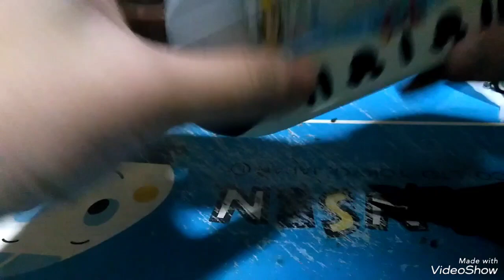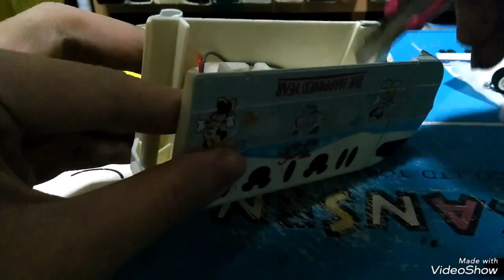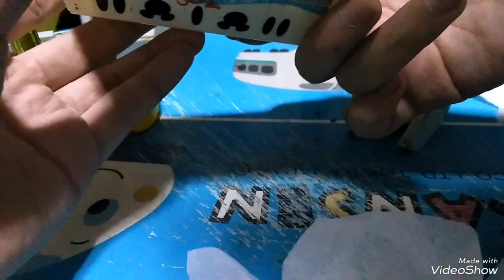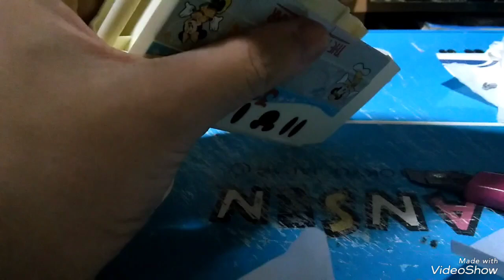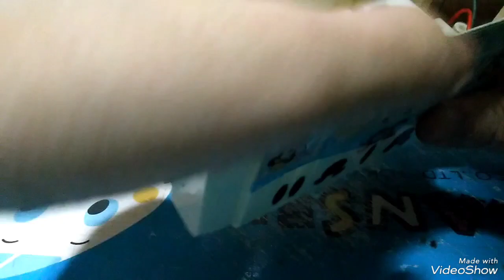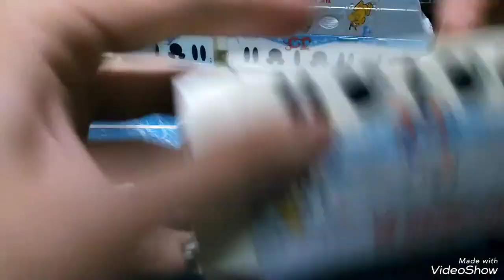某ショップの中古プラレールがジャンクの割には大当たりな件ＰＡＲＴ-１３-３